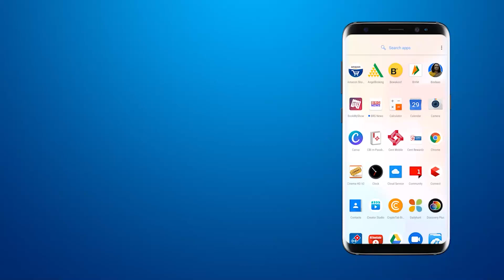Response of Dr. Rajesh Shah, in view of the increasing cases of heart attack among youth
BRG NEWS  App: